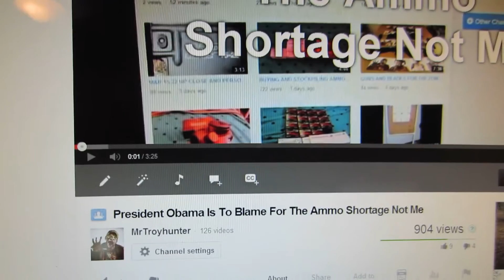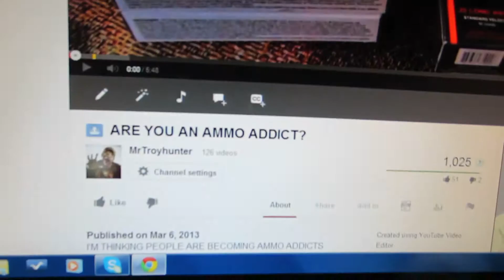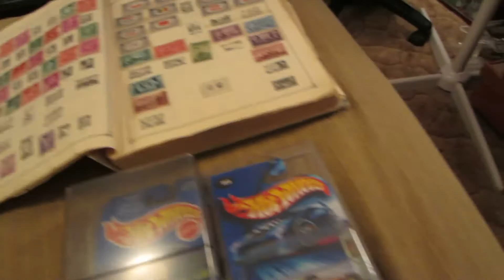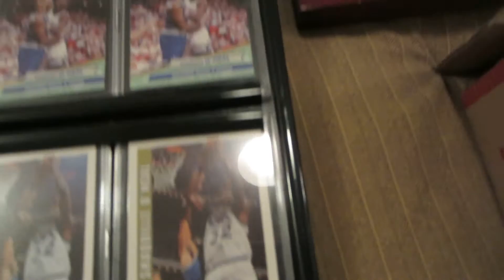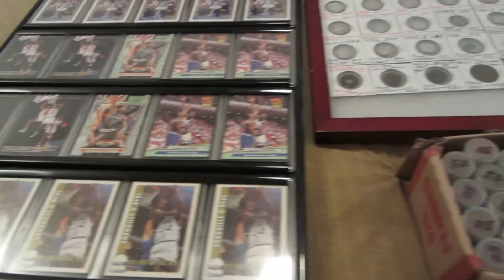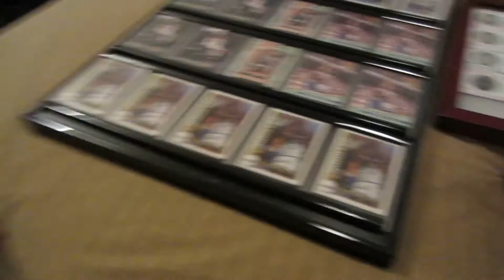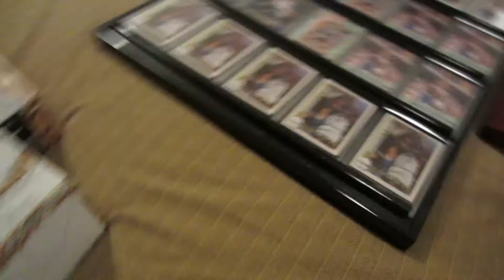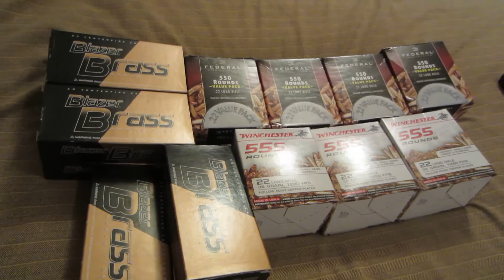BUYING AMMO: HOARDING OR HOBBY/COLLECTOR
I have been called a hoarder and other choice words for buying ammo and storing it but I say it's my hobby and I am a collector.